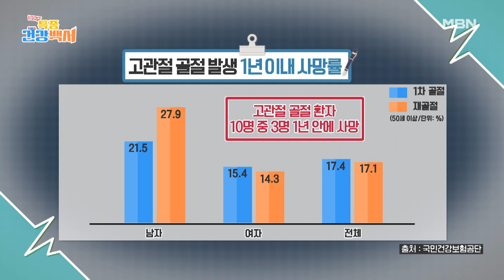찾아라 특종 건강백서 6회 ‹이것이 빠지면 온몸이 무너진다? 근육 수명을 채워라› 미리보기 MBN 230409 방송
작은 충격에도 뼈가 부러지고 허리, 다리, 목이 아프고 힘이 없다면? 바로 근육이 문제일 수 있다는 사실!
근육이 줄어들면 골절 외에도 골다공증과 관절염, 관절 괴사, 비만, 알츠하이머 치매 등의 인지 관련 질환까지
발생할 수 있는데! 근 손실을 막고 질병을 극복한 건강인들의 근육 건강 비법을 ‹찾아라! 특종 건강 백서›에서 공개한다.